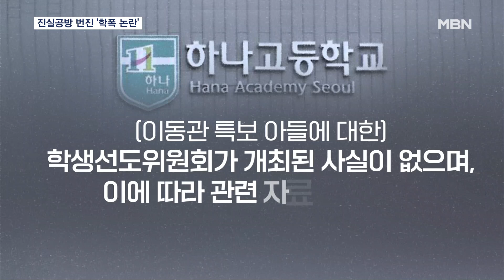'아들 학폭' 이동관 해명 공방…"선도위 없었다" vs "시의회 회의록에 나와" [MBN 뉴스센터]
【 앵커멘트 】
  방송통신위원장 후보로 거론되고 있는 이동관 대통령실 대외협력특보의 아들 학폭 의혹이 정치권 공방으로까지 확산하는 모양새입니다.
  대통령실과 여권은 의혹이 불거진 과정이 석연치 않다며 이 특보를 옹호했고, 야당은 이 특보의 해명이 사기극이라며 날을 세웠습니다.
  이병주 기자입니다.

【 기자 】
  지난 목요일, 이동관 대통령실 대외협력특보는 과거 아들의 학폭 문제와 관련해 입장문을 내고 제기된 의혹들을 적극 해명했습니다.

  '큰 처벌 없이 전학으로 사태를 봉합했다'는 의혹에 대해 당시 학교 선도위원회 결정을 따랐을 뿐이라고 설명했습니다.

  더불어민주당은 '선도위가 열린 적 없다'는 하나고 답변을 들며, 이 특보 해명에 또 거짓이 드러났다고 비판했습니다.

▶ 인터뷰 : 한민수 / 더불어민주당 대변인
- "이동관 특보는 방송통신위원장 자격이 없는 것이 아니라, 공인으로서 자격이 없습니다."

  그러자 이 특보 측은 관련 의혹이 제기되던 2015년 당시의 서울시의회 회의록을 참고했다고 재반박했습니다.

  회의록에는 하나고 교장이 '선도위원회에서 권고전학을 하기로 했다'는 증언이 포함돼 있습니다.

  김승유 당시 하나고 이사장과의 통화에 대해서도 이 특보는 '압력 행사'가 아닌 상황을 보다 정확히 알기 위한 차원이었다고 해명했지만 의혹제기는 계속되고 있습니다.

  공식 임명도 전에 의혹 공방이 벌어진 상황이 기괴하다며 대통령실이 불편한 기색을 나타낸 데 이어, 여권의 한 고위관계자는 애초 학폭 의혹이 제기된 과정도 문제삼았습니다.

  학폭 가해자와 피해자가 화해하고 일단락된 사건이, 조사에 관여한 바 없는 교사를 통해 문제화됐다는 겁니다.

  여권은 청문회를 통해 여러 의혹의 진위 여부를 따지자는 입장이고, 야권은 임명 자체가 부적절 하다는 입장이어서 정치 공방은 더욱 거세질 전망입니다.